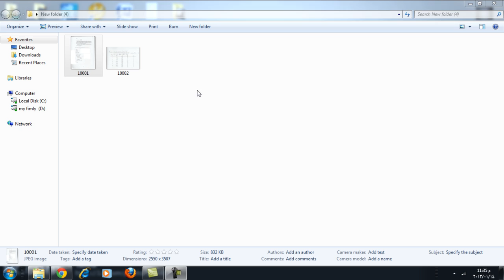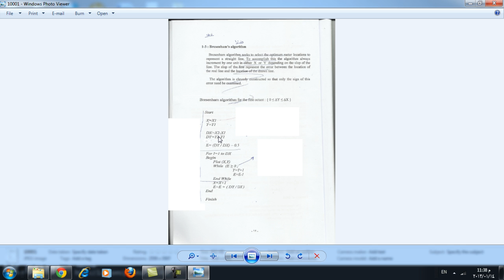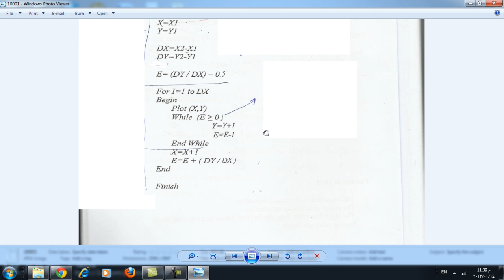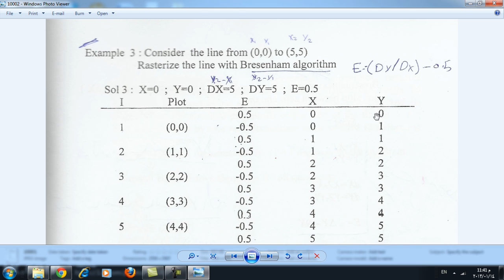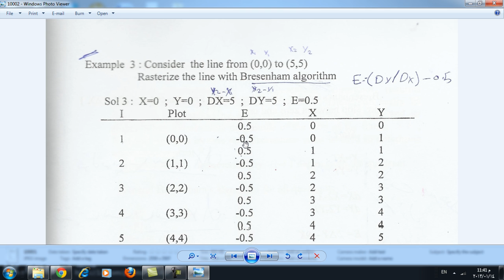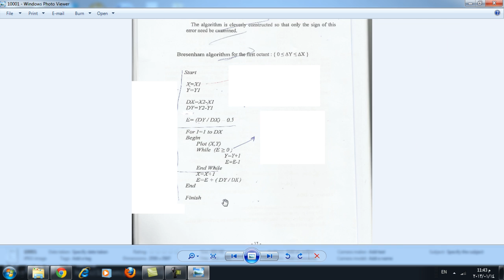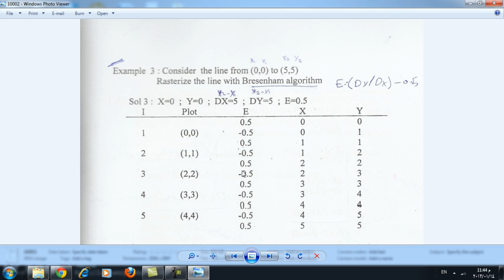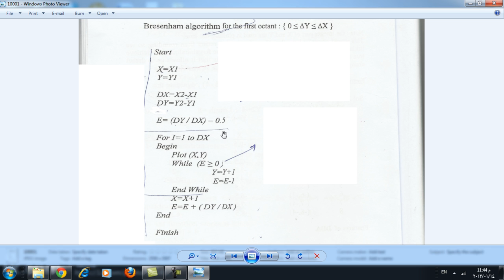الرسم الهندسي BRESENHAM ALGORITHM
الموضوع الاول